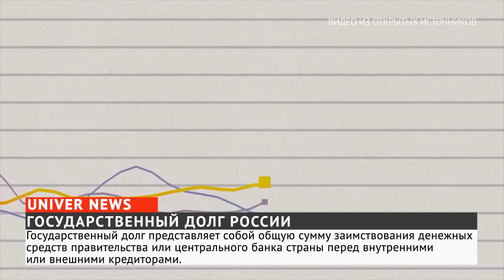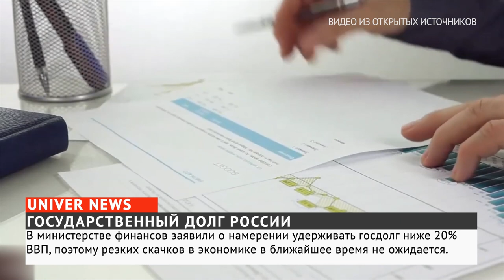ГОСУДАРСТВЕННЫЙ ДОЛГ РОССИИ